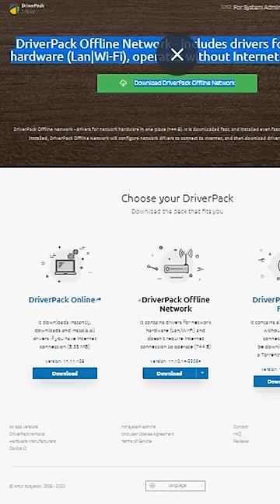New Laptop-ல இத கண்டிப்பா பண்ணுங்க | Install Driver in One-Click